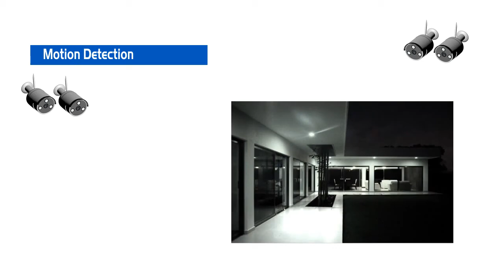E-guard - 4Ch Video Record Surveillance System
E-Guard Wifi smart security system offers a state-of-the-art solution that transmits and records security footage wireless. With brilliant High Definition video quality, live streaming, and other smart features, the security cameras offer four extra sets of eyes for you to get more done while keeping your kids and other loved ones safely in sight.